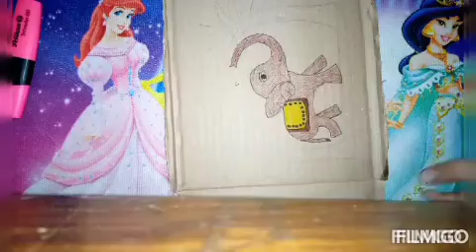DIY Elephant wall hanging 🐘 | Easy to make at home!